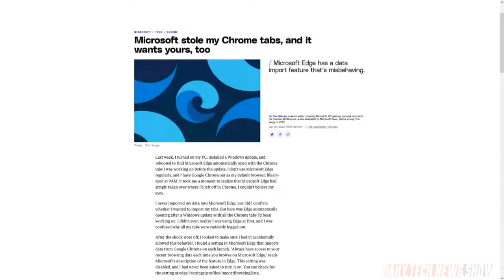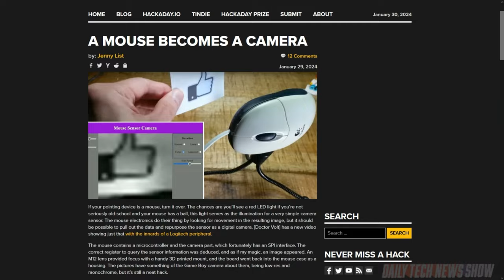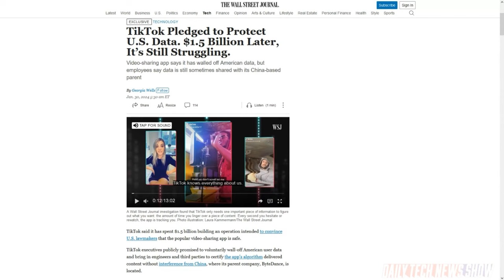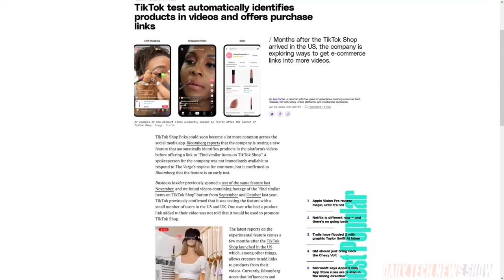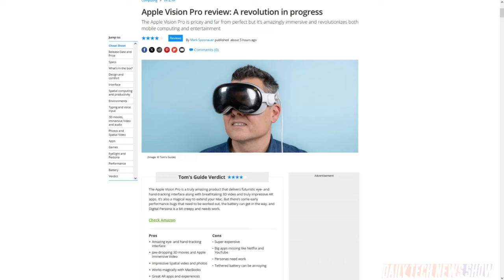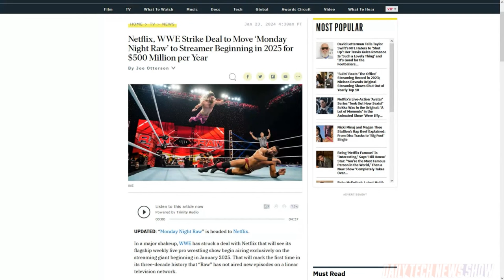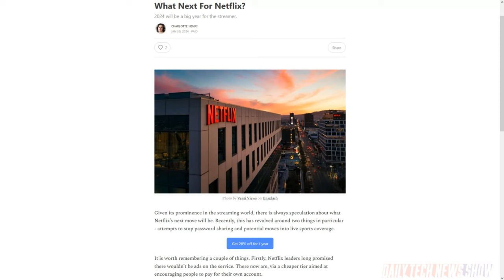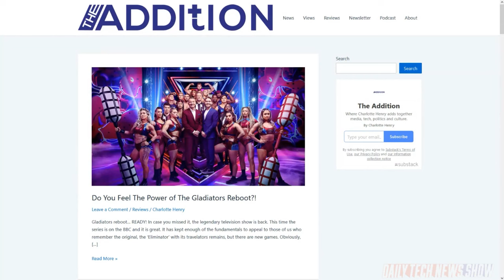Now LIVE on Netflix - DTNS 4695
Is Netflix’s pivot to more traditional TV fare like dramas and reality shows a threat to traditional linear TV? Plus Apple Has Sold Approximately 200,000 Vision Pro Headsets. And TikTok’s effort to separate US data from China by putting it and a US-version of TikTok’s algorithm in an Oracle-run data center is running into issues.

Starring Tom Merritt, Sarah Lane, Charlotte Henry, Roger Chang, Joe.

Today’s guest:
Charlotte Henry

Next guest:
Scott Johnson